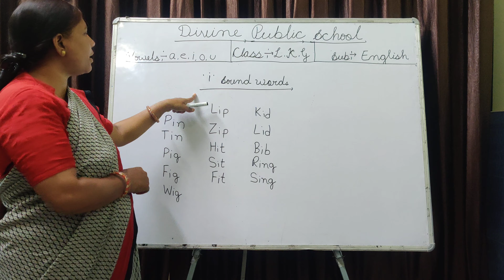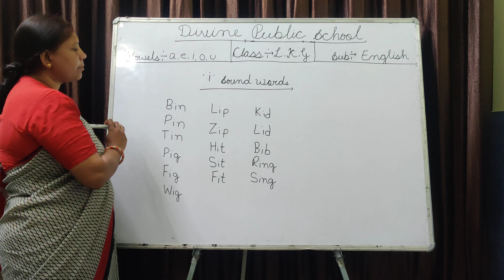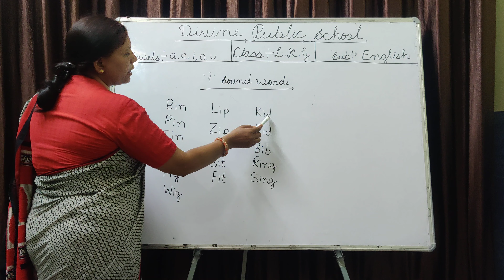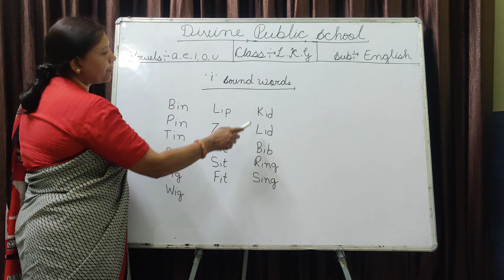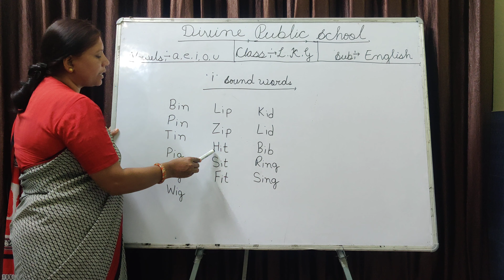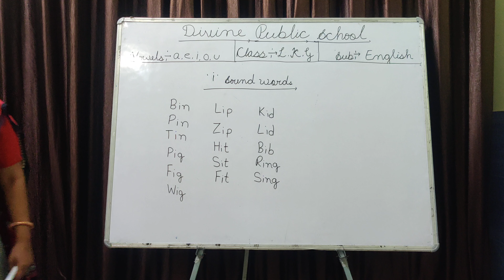Class - LKG, Subject - English, 'i' sound words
'i' sound words